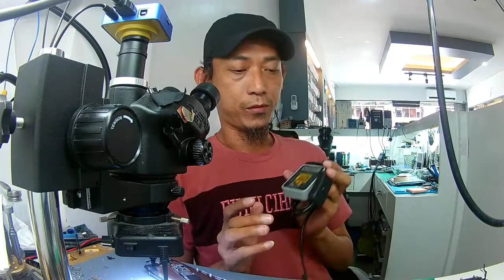Skill and Fixture